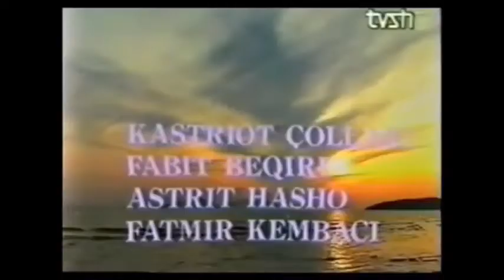Besa e Trojeve - Shfaqje Tearale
Shfaqje Teatrale e Adaptuar Ne Televizion
Luajne:
Albert Verria
Adem Gjyzeli
Vladimir Habili
Ali Roshi
Resmie Ruçi
Kristina Mihali
Kastriot Çollaku
Fabit Beqiri
Astrit Hasho
Fatmir Kembaci
Liljana Llalla
Efteri Laçka
Astrit Cufe
Spiro Petromilo
Ilirian Aliaj